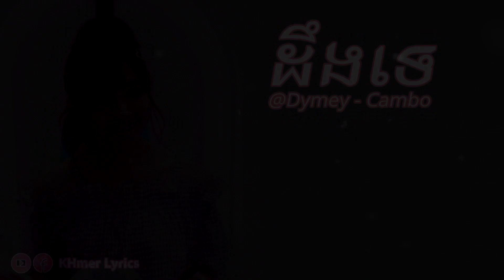ដឹងទេ - Dymey Cambo [Audio+Lyrics]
Dymey Cambo Official:
Love our Design?